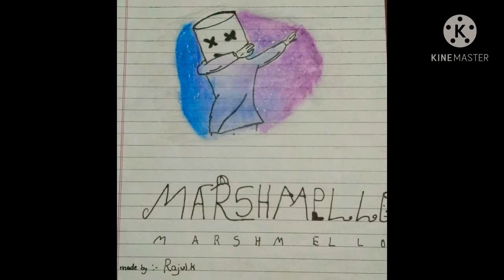My collection of arts and plz subscribe my channel |friendly Arts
my all collections of art

search '@@@999ppp' to get this video i will tag it

copy 👆 link and search in play store the second app is kinemaster